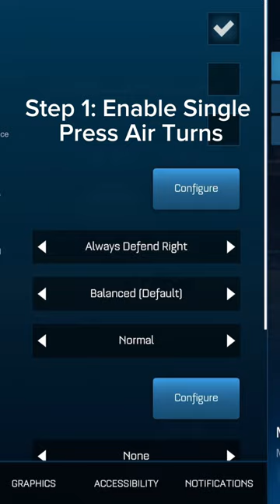How to chain reset